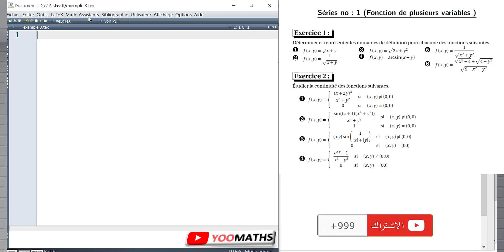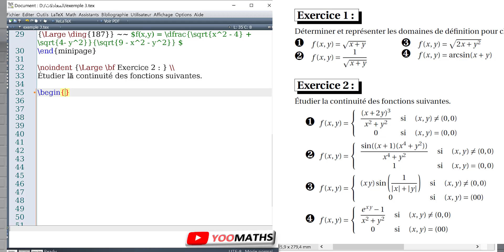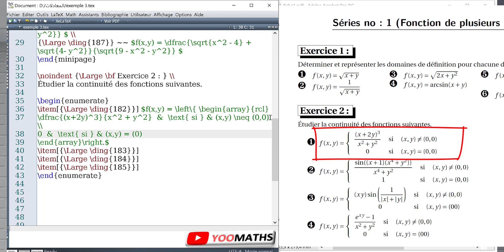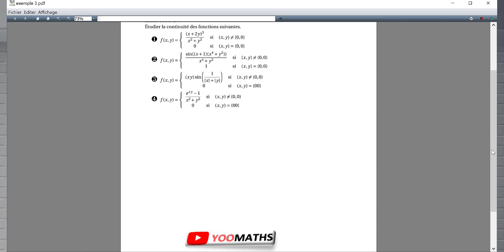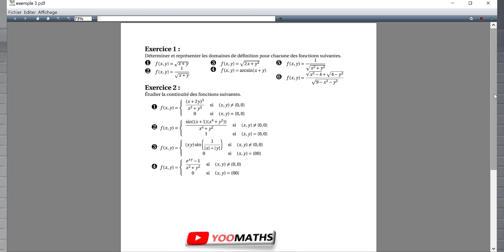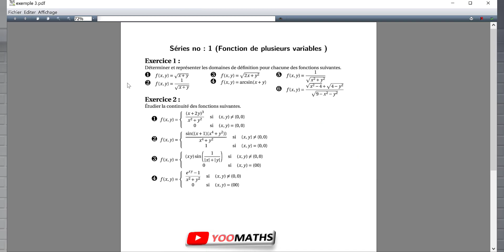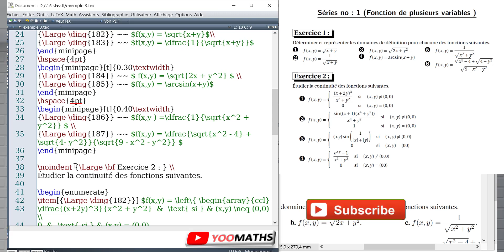Tutorial 3 - Un exemple simple d'une série d'exercices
تعليم برنامج Latex -
برنامج  لاتك -
دورة تعليم كتابة وثائق الرياضيات باللاتك . سنعرض من  خلالها مختلف التقنيات التي ستمكننا من كتابة أعمال الرياضيات بكل احترافية. ومشاركة الاعمال مع الجميع
دورة مجانية  لاحتراف برنامج اللاتك
#  L’installation d’un éditeur
Un éditeur pour LATEX permet de créer des fichiers qui possèdent une extension .tex. Il y a
plusieurs éditeurs tels que :
• Sous Windows :

TexLive :

من إعداد يوسف أولادعلي

الرجاء دعم و الإشتراك في القناة ليصلكم كل جديد

Tutorial Latex 3